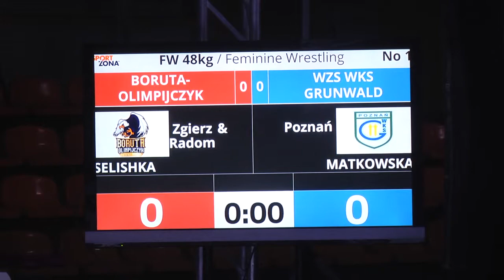BORUTA OLIMPIJCZYK vs WZS WKS GRUNWALD